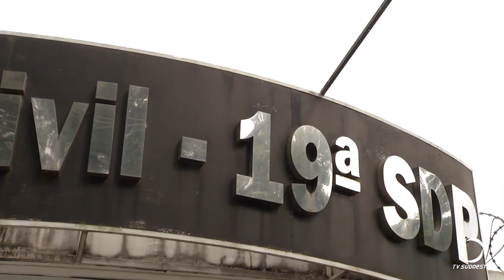Homem é baleado e preso pela polícia em Beltrão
O suspeito, que possuía cinco mandados de prisão, tentou investir contra a equipe policial durante uma abordagem.